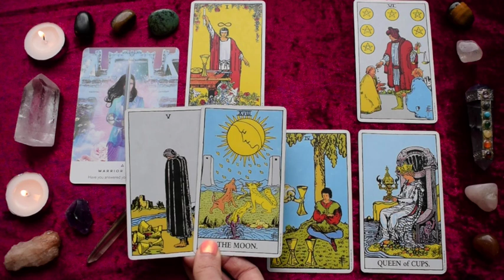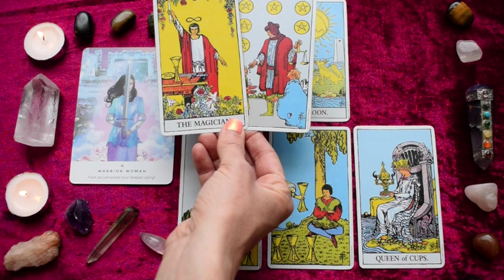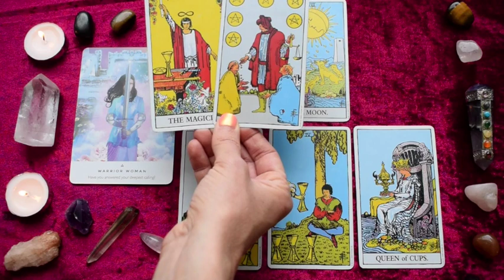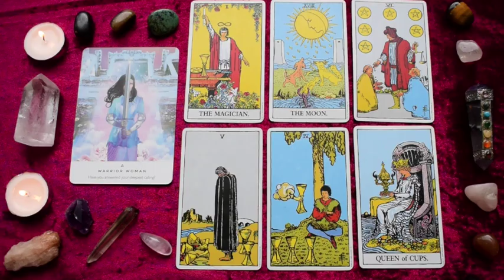CAPRICORN Jan 13-19 | THE MAGICIAN IS HERE TO HELP YOU TRANSFORM YOUR LIFE! ~ Tarot Reading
Capricorn weekly tarot reading for January 13-19, 2020.